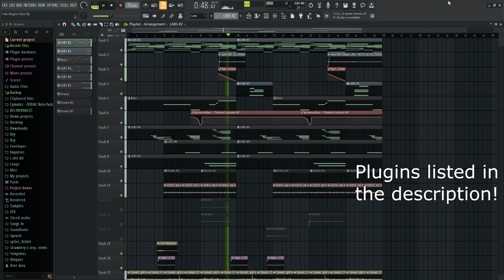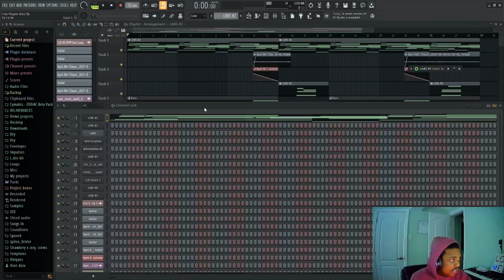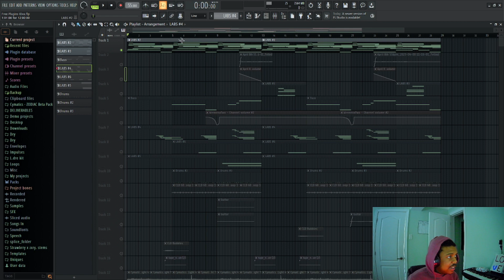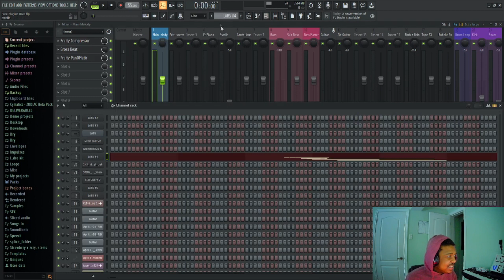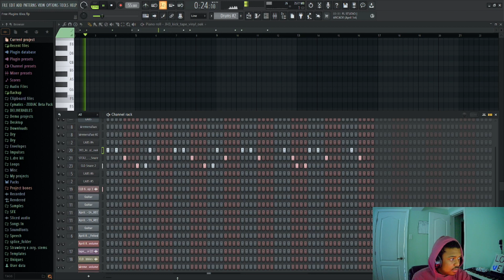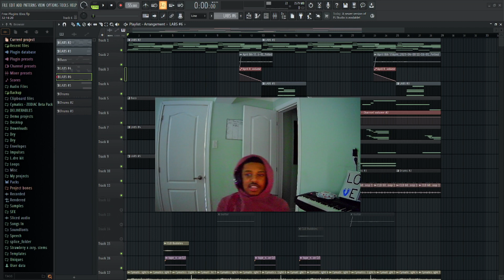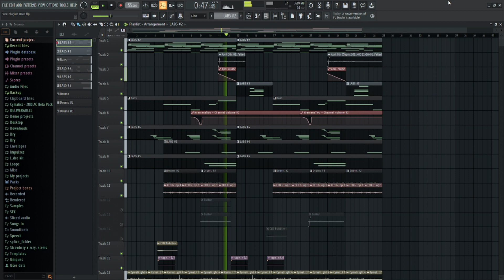Dreamy Vibes ~ How to make a Lofi Beat Using Free Plugins FL Studio 21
Really just wanted to showcase the new LABS instrument. It's a really good Rhodes plugin, I wish it was around when I started.

👇 Plugins I used (in order):
LABS ( Vintage Keys)
LABS ( Tape Piano)
Labs ( Soft Piano)
LABS ( Arctic Swells)
Kee Bass ( I didn't use it here but its a good synth bass plugin)

👇 Effects Plugins:
Wider
Valhalla SuperMassive

⌛ Timestamps:
Intro/Teaser 0:00
Main Melody 0:29
Mixing Keys 3:22
Bass 4:14
Drums 5:13
Pad 5:52
Outro + Full Beat 6:36